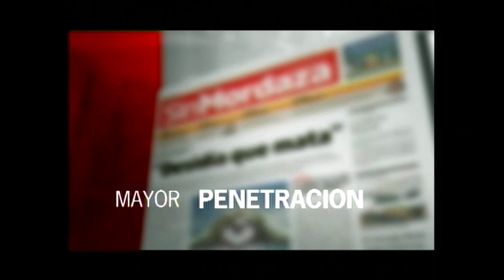StarShow lune 04 12 2023